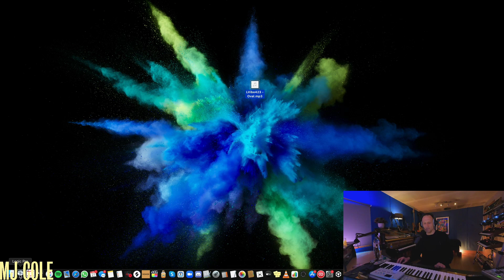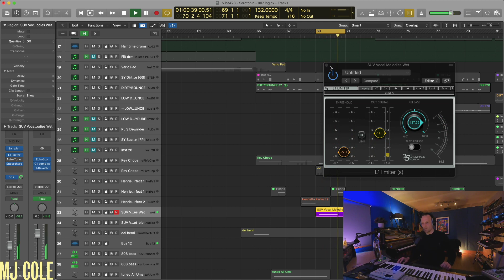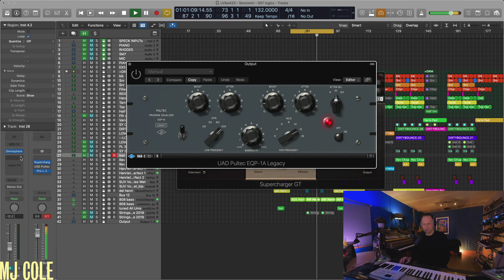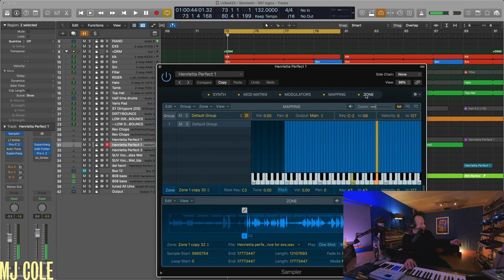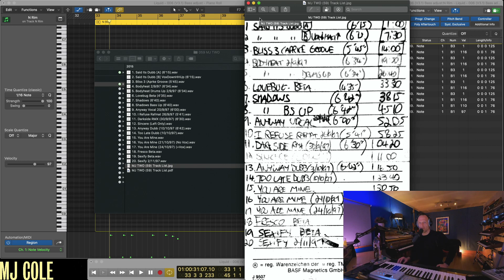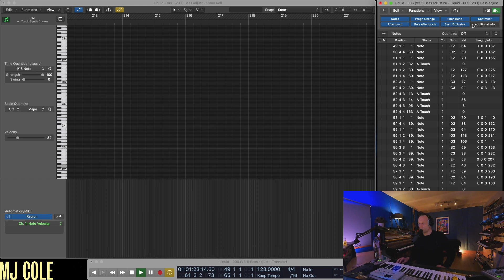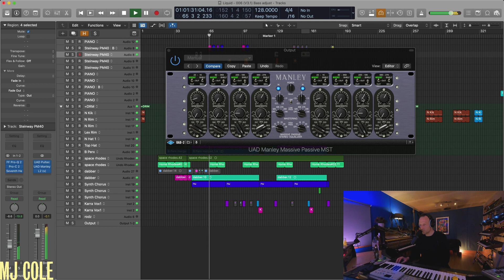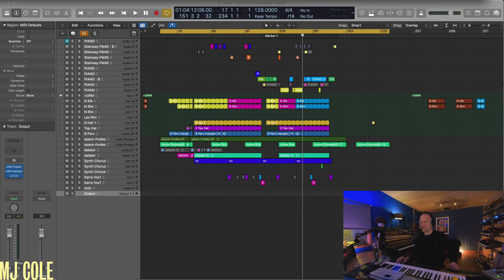MJ Cole | Serotonin & Liquid Track Breakdown | Twitch Stream #5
My fifth experiment on @Twitch.

- every Wednesday at 7pm to see me make tunes, break them down and answer your questions.

Let me know what you'd like to see more of in the comments below📥